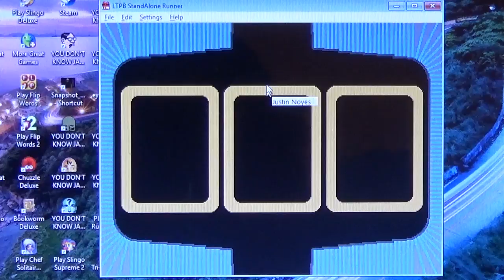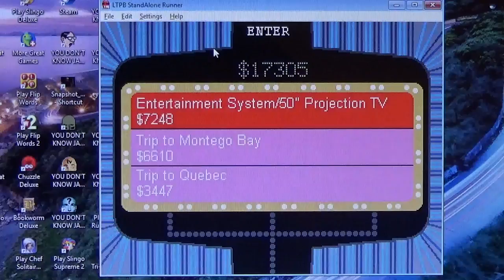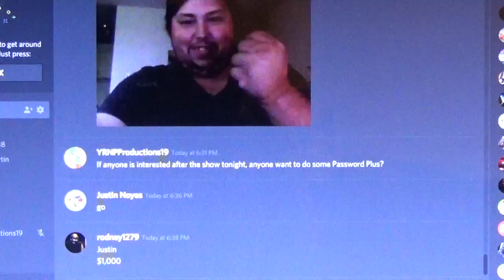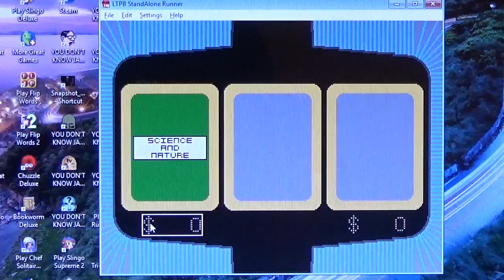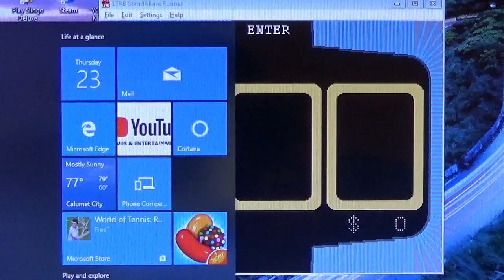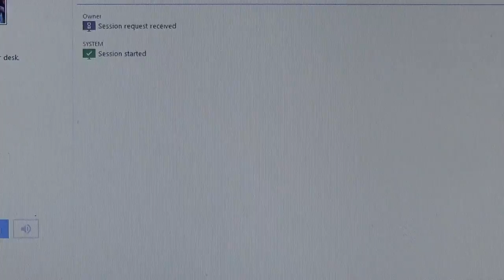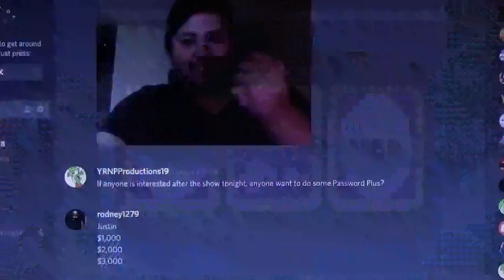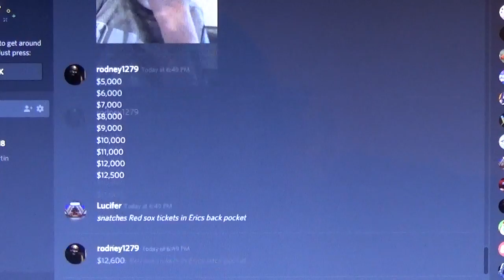Primetime Joker's Wild Season 1 Episode 20 Game 1 (Trivial Pursuit Edition)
Welcome to the Trivial Pursuit Edition of Joker's Wild!